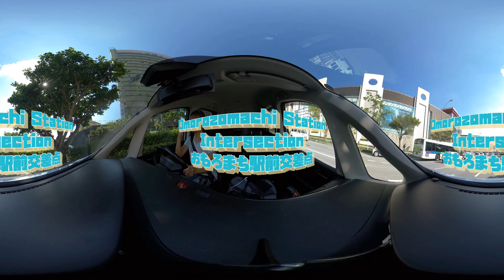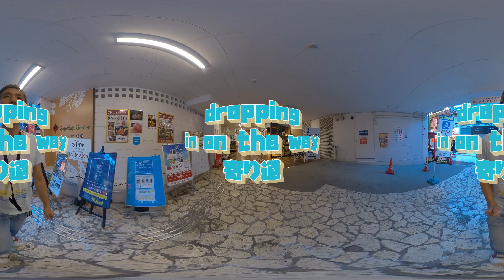【360VR×沖縄】事故の多い交差点へ行ってみよう！SONPOが発表している「交差点ワースト５」【前編】～360度カメラで沖縄を紹介vol.390~ あーる・てぃー・しーブイログ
こんにちは。のぶ～～です。第三百九十弾は日本損害保険協会が発表した全国交通事故多発交差点マップについてです。
毎年更新されている全国交通事故多発交差点マップが先日更新されました。そのワースト5の交差点に実際に車で行ってみました。実際に行ってみて見てみてわかることも多かったと思います。
途中より道でドン・キホーテ国際通り店に行きました。